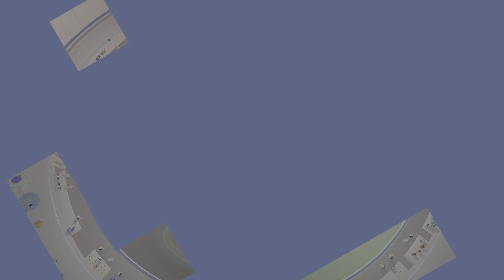ASTRO's PLAYROOM PS5 DUALSHOCK 2 for PS3